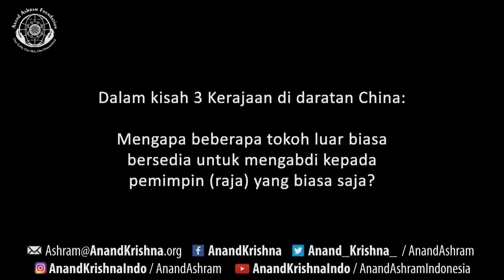Dharma Samkok dan Mahabharata | Anand Krishna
Dharma Samkok dan Mahabharata bersama Anand Krishna. Dalam kisah Samkok di Tiongkok, yang menjadi dharma saat itu adalah mempersatukan daratan China menjadi satu kesatuan wilayah. Itulah yang menjadi ‘big picture’. Namun bila dikaitkan dengan context Bhagavad Gita, apa yang disebut dharma mereka menjadi swadharma. Karena hanya untuk kepentingan negara mereka.
Sedangkan dharma sebagaimana dijelaskan dalam Bhagavad Gita untuk kepentingan umat manusia, bahkan alam semesta.